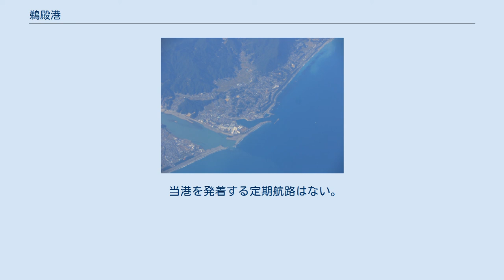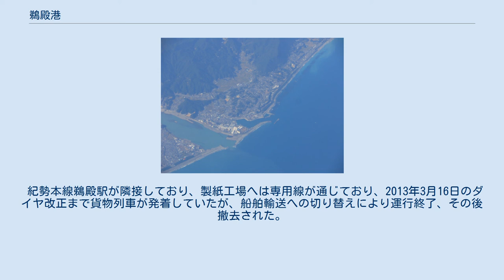鵜殿港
鵜殿港（うどのこう）は、三重県南牟婁郡紀宝町にある地方港湾。
港湾管理者は三重県。
統計法に基づく港湾調査規則では甲種港湾に分類されている。
 北越コーポレーション紀州工場 紀伊半島の東部、熊野川河口部左岸に位置する港湾で、熊野灘に面している。
熊野川の右岸は和歌山県新宮市となるため、三重県最南端の港湾である。
かつては、熊野川に面した河口港であったが、水害により繰り返し被災したため、1970年代の改修で港口部が海側に変更された。
 古くは熊野水軍の本拠地として栄え、江戸時代の文化年間には約1.2kmの石堤が築造された。
1874年に河口と港の修築工事が行われたが、1889年8月の十津川大水害で全施設が流出した。
その後、水面貯木場（59,400m2）の整備が行われ、同1889年に第1期工事、1903年に第2期工事に着手、熊野川流域で産出される木材の積出港として整備された。
1903年に運河の開削、1942年から1953年にかけて導流堤（L=820m）が整備されたが、同年9月の昭和28年台風第13号により土砂が流入、1959年9月の伊勢湾台風まで相次いで被災し、港湾の機能は大幅に低下した。
 1971年以降、北側に屈曲していた熊野川河口部の流路を直線化、港口部を海側に変更する大規模な改修事業を行い、1977年11月には改修によって生じた造成地（110,000m2）を紀州製紙に譲受、紀州製紙紀州工場（現在の北越コーポレーション紀州工場）の用地となった。
1980年2月に荷役設備が完成、以降は製紙工場の原料となる木材チップ、重油、化学薬品の移入、製品となる紙・パルプの移出が貨物取扱の中心品目となっている。
 2015年度の発着数は1,294隻（270,489総トン）、うち外国商船12隻（5,988総トン）である。
 当港を発着する定期航路はない。
 港湾区域は、熊野大橋右岸起算の第7橋脚中心部から119度10分2,000メートルの地点まで引いた線、同地点から96度10分1,100メートルの地点まで引いた線、鵜殿村梶ヶ鼻から90度1,000メートルの地点まで引いた線、同地点とさきの地点を結んだ線及び陸岸により囲まれた海面並びに上記の線により囲まれた新宮川河川水面、と指定されており、北越紀州製紙紀州工場が立地する南側の川原地区と小型船船溜まりがある北側の平島地区に分かれている。
 紀勢本線鵜殿駅が隣接しており、製紙工場へは専用線が通じており、2013年3月16日のダイヤ改正まで貨物列車が発着していたが、船舶輸送への切り替えにより運行終了、その後撤去された。